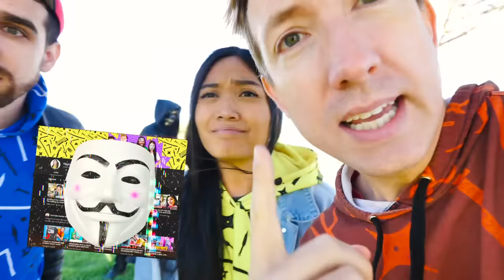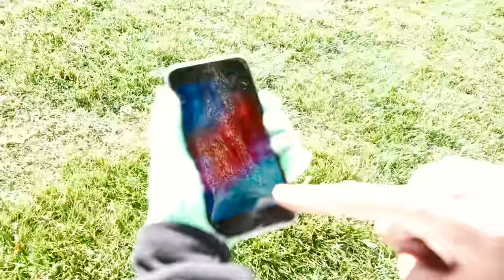CONFRONTING MY BULLY Who Hacks My YouTube Channel!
STOP THE BULLY!

After Chad Wild Clay made "My Life is GTA 5 for 24 Hours - CWC & Spy Ninjas Playing Grand Theft Auto in Real Life vs Hackers", Vy Qwaint created "FBI ARREST US for Crimes Committed in GTA 5 and Do Lie Detector Test on my Friends!", and Daniel Gizmo uploaded "Wearing a FAT Suit For 24 Hours and Competing in Hacker Games Giant Obby Challenges IRL to Win", PZ Funf, the dumb Project Zorgo hacker wanted us to play Grand Theft Auto 5 (GTA) in real life! He made us speed in the black Tesla and take secret mystery box packages from innocent people's Las Vegas homes. He called the police and the FBI showed up at our safe house! They took our iPhone 12's and asked us a bunch of questions about why we committed the crimes! They also informed us that MElvin PZ9 is missing! The agents did a lie detector test on us to see if we were lying or telling the truth. They almost arrested us but the Cloaker gave them information proving our innocence. Now we are angry and will confront that bully, PZ Funf, who is the boss of the gaming division. If we make him quit, we can get Regina's YouTube channel verified and stop Project Zorgo from deleting it.

La La Life - How I STOPPED being a LOSER – STOP the BULLY school story by La La Life Musical